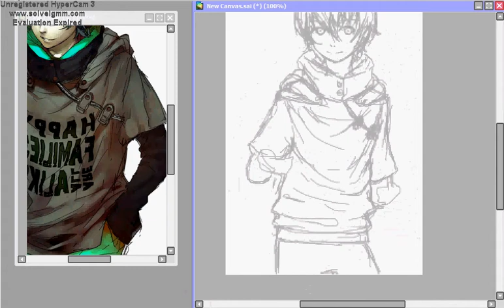Frey (Fisheye Placebo)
~No Music~
The Character isn't mine, he's yuumei's

using an expired Paint tool SAI and a mouse